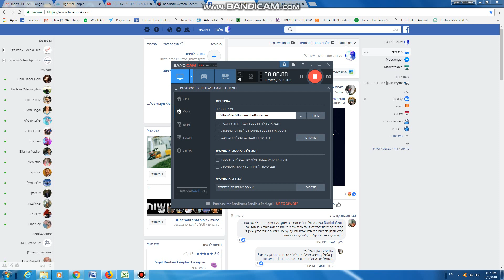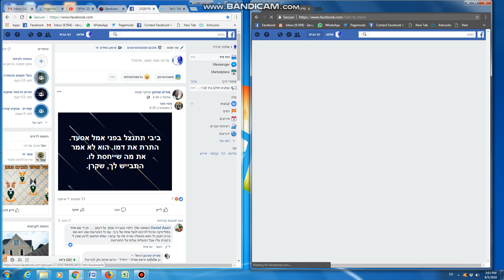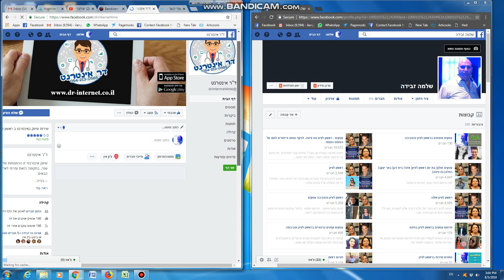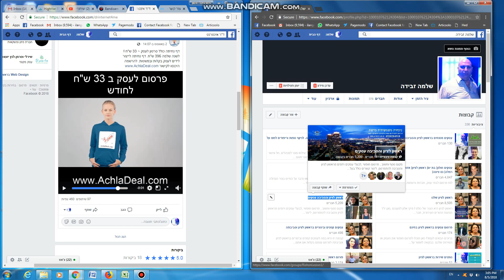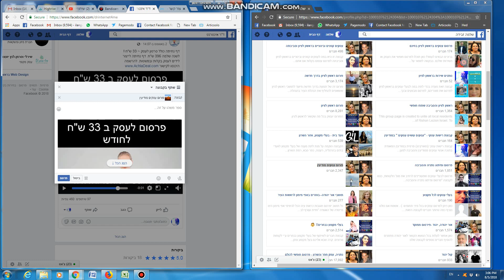שיתוף פוסט מדף עיסקי בקבוצות פייסבוק